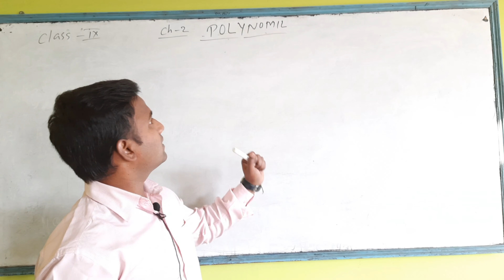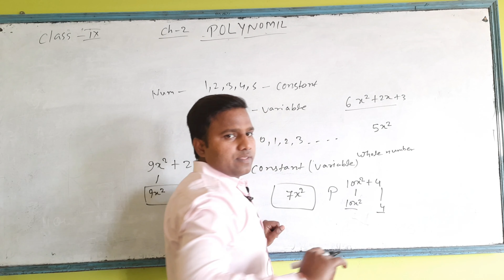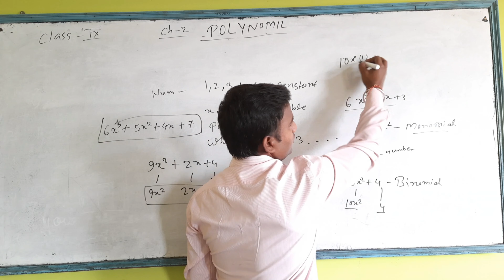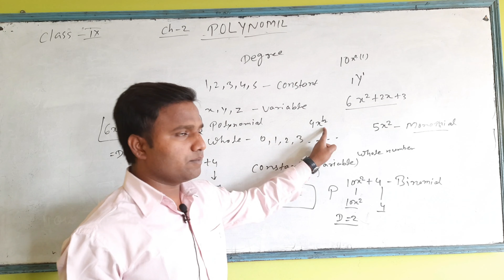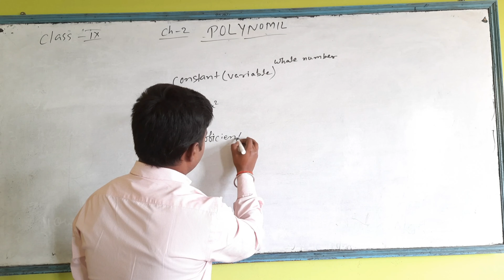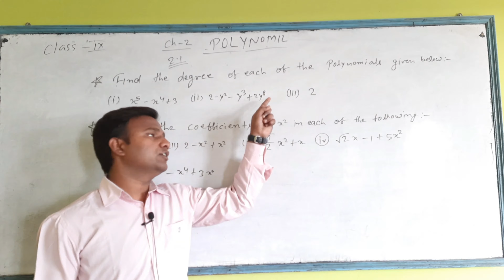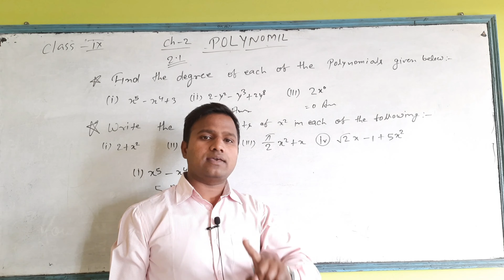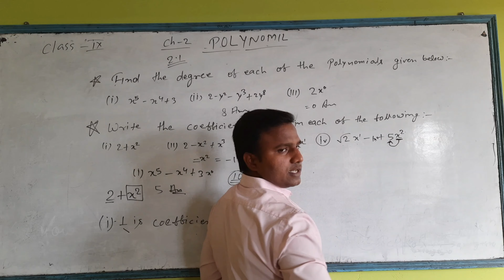Basic level of polynomials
This video is cover the basic level of polynomials and very easy to understand how to solve polynomials questions easily